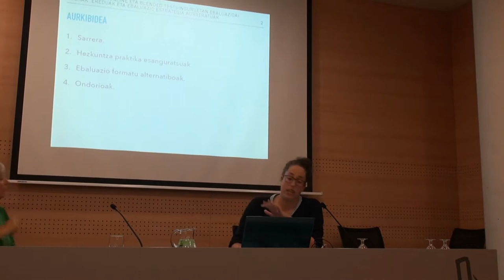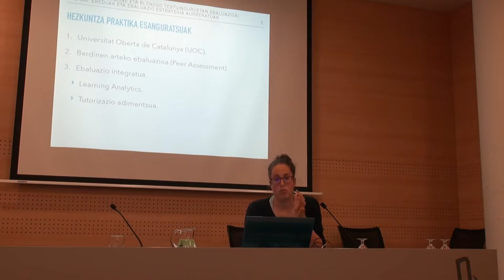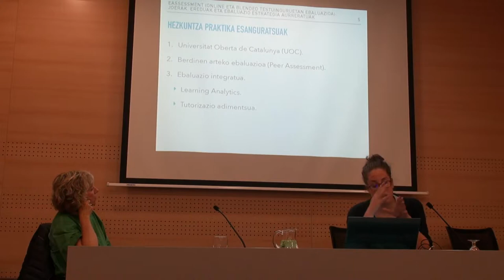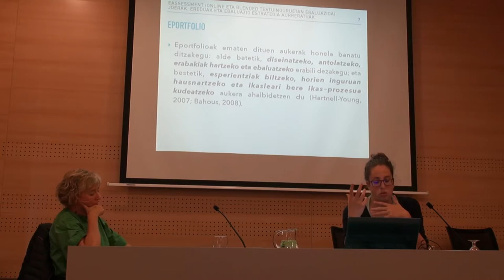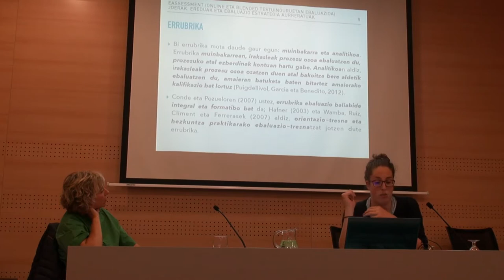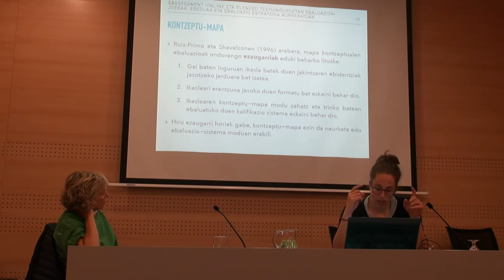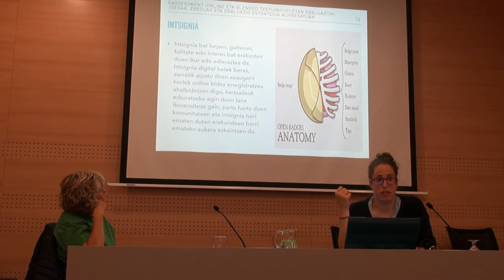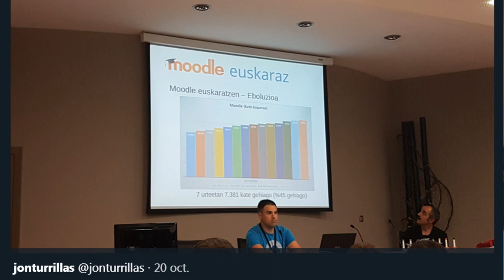On-line ebaluazioa Mooteu17-an @UEU_orokorra-k antolatuta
@MUnibertsitatea-ko Itziar García Blázquez @itzimitzi_ On-line ebaluazioa. @UEU_orokorra & @BGNagusia elkarlanean ekoiztuta. Info+